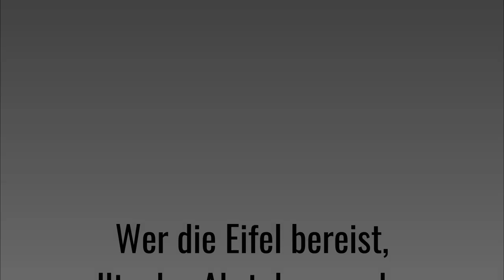Wanderung auf dem Ahrsteig von Aremberg bis Insul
Der Film zeigt Eindrücke einer Wanderung auf dem Ahrsteig vom Aremberg nach Insul im April 2014. Ein organisatorischer Hinweis zur Wanderung. Am besten benutzt man zwei Autos. Das erste stellt man in Insul auf dem großen Parkplatz an der Ahr ab. Mit dem zweiten fährt man gemeinsam hinauf zum Aremberg und stellt es dort ab. Nach der Wanderung fährt man mit dem geparkten Auto von Insul ein zweites Mal hinauf zum Aremberg. Dort bietet sich eine Einkehr im Gasthaus an.